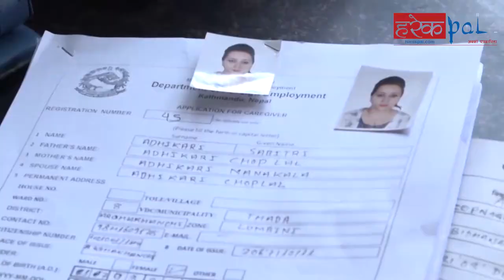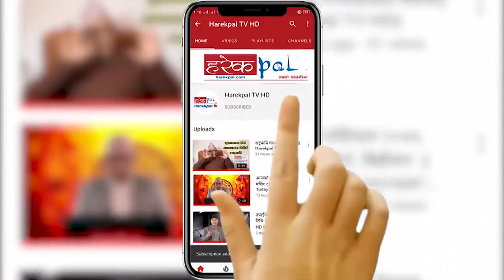इजरायलमा केयर गिभर लैजाने तयारी II Nepal II harekpal II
Host:-
Guest:-